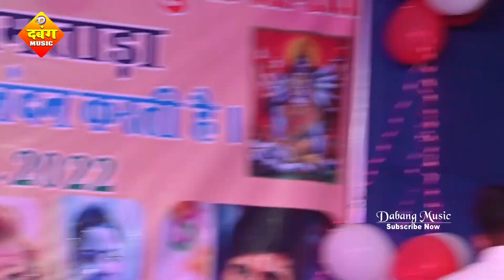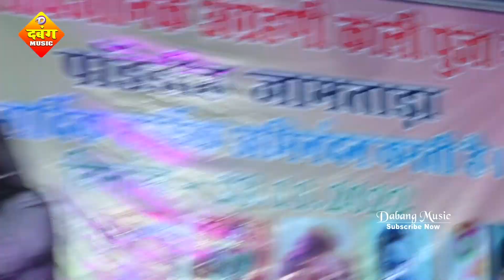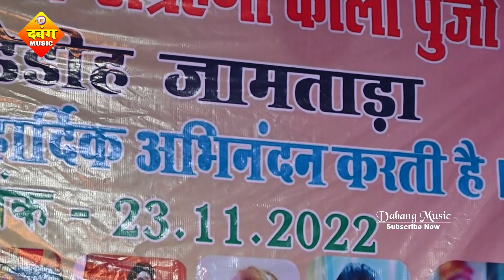दिल ना लगहिए_Dil Na Lagahiye||ज्योति माही का सुपरहिट स्टेज शो ||Sad Song Bhojpuri_2023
► Organiser :-
► Album - stage show
►Song -दिल न लागहिये
► Singer :-ज्योति माहि
► Company/Leval :- Dabang Music